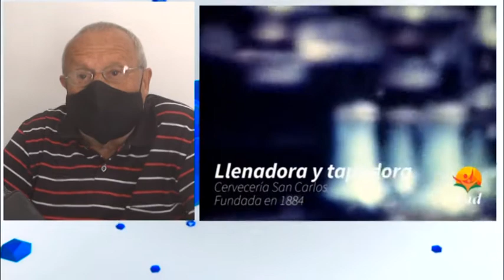Guillermo Antieni - Ex trabajador Cervecería San Carlos - Hoy día del obrero cervecero